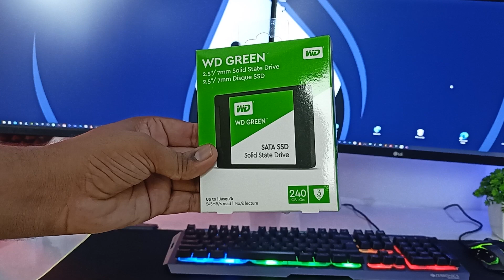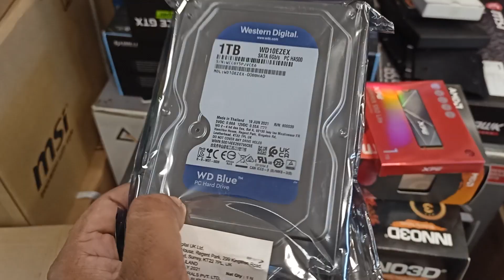Rs.50000 gaming pc build | Ryzen 5 5600g gaming pc build only 50k | Gaming pc build under 50k rupees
Ryzen 5 5600g gaming pc build, Rupees 50000 gaming pc build, 50k gaming pc build in hindi, gaming pc build under 50000 rupees with ryzen 5 5600g, Budget gaming pc build with ryzen 5 5600g

1. Processor
2. Motherboard
3. Ram
4. Ssd
5. Hdd
6. Psu
7. Cabinet

xxxxx xxxxx xxxxx
                -: MY PC SPECS :-
1. Processor
2. Motherboard
3. Ram
4. Storage
5. SSD
6. Cabinet
7. Graphics Card
8. Power Supply
9. Monitor 1
10. Monitor 2
11. Mouse
12. Keyboard
13. Microphone

Watch the video till the end and don't skip the video and follow all the steps which are shown in the video So friends give this video a thumbs up always appreciate someone's hard work and always do like, comment, share and subscribe if you can Thanks for watching

Read the comments for more knowledge and help others by replying if you can

          Quarries & Questions solved In This Video

1. ryzen 5 5600 gaming pc build under 40000
2. ryzen 5 5600g gaming pc build under 50000
3. ryzen 5 best motherboard
4. ryzen 5 5600g video editing
5. ryzen 5 5600 gaming
6. ryzen 5 5600g pc build
7. ryzen 5 5600g build
8. Rs.50000 gaming pc build
9. Ryzen 5 5600g gaming pc build only 50k
10. Gaming pc build under 50k rupees
11. 50k gaming pc build
12. pc build under 50000 for editing

GadgetBeat